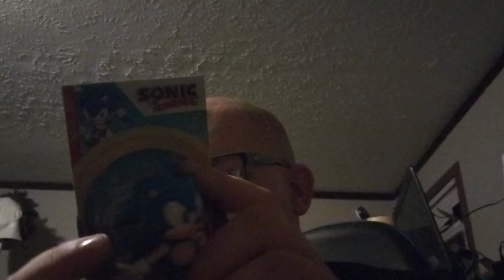me unboxing Sonic The Hedgehog classic Sonic Jakks Pacific action figure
here it is the classic Sonic from 1991 it can be using classic Sonic for Sonic generations video game